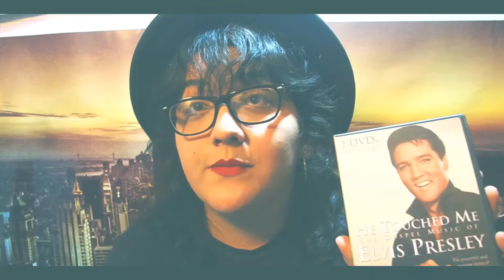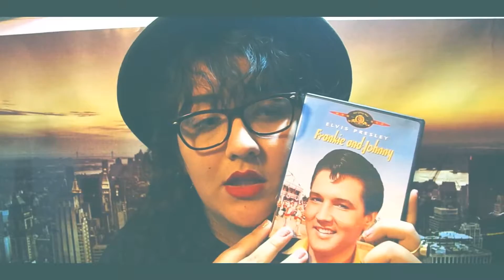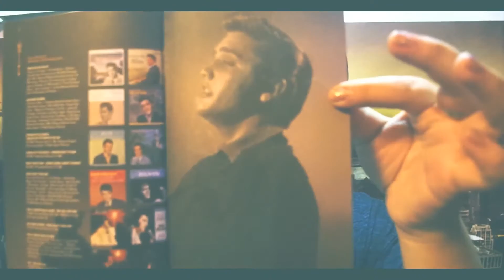- Elvis DVD Collection -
Heyo!
-Deanna
LINKS: